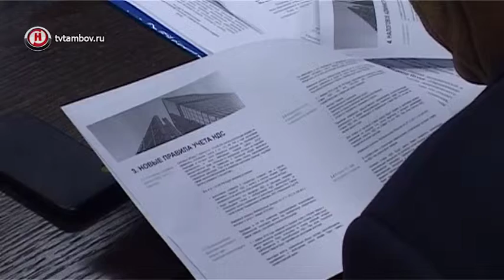Музыка в тамбовской филармонии может зазвучать уже в этом году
Первое в этом году пленарное заседание провели депутаты Тамбовской областной думы. Народные избранники рассмотрели 13 проектов различных законов, которые изменят жизнь тамбовчан. Обсуждению депутатов предшествовало заседание фракции «Единой России».